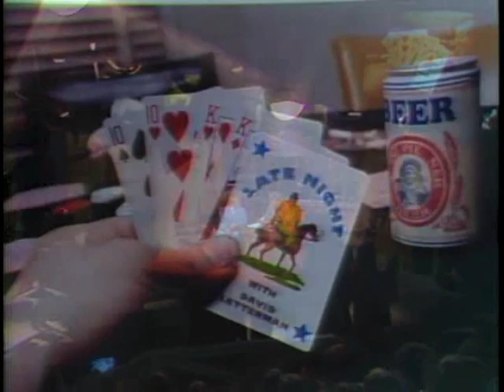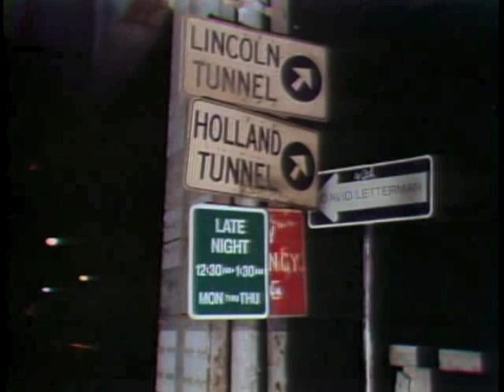Gene Autry on Letterman, August 31, 1982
Gene Autry's only appearance on Late Night.